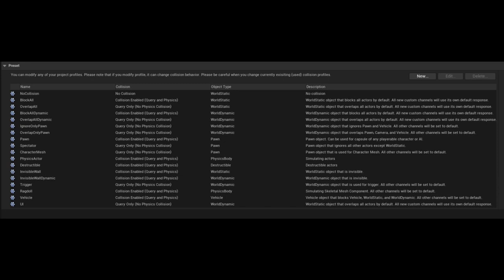Unreal Engine Collision Preset Default Project Setttings Collision Preset